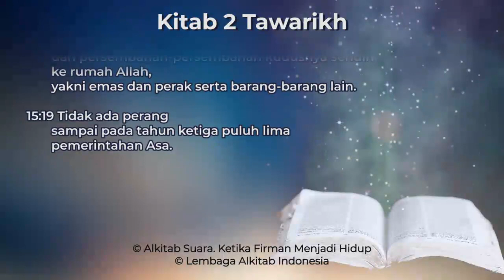2 Tawarikh 15